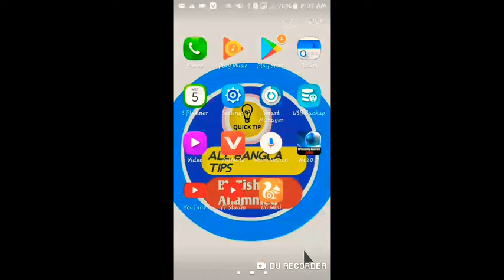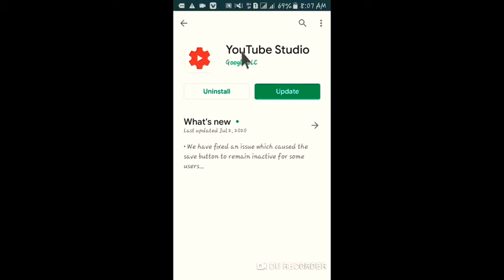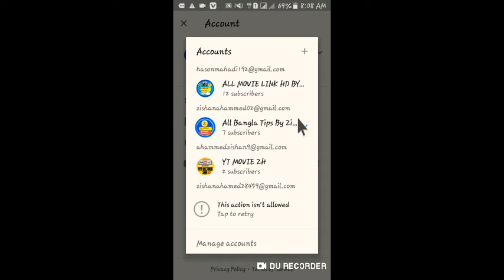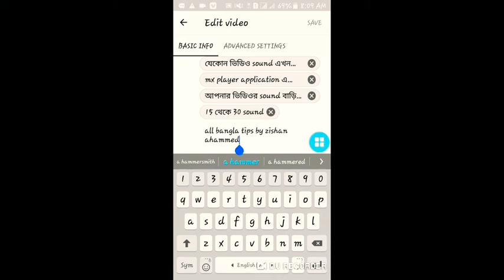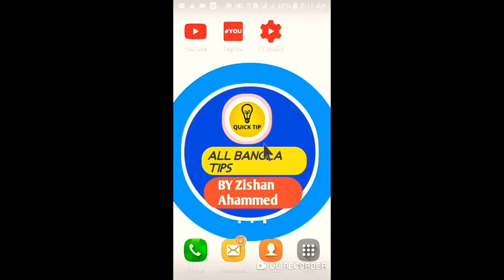আমার YouTube channal search দিলে পাই না কেন?|Why can't I get my YouTube channel search?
🌍আজকের বিষয়:🔻

ℹকোনো বিষয়ে  🙏সমস্যা হলে আমাদের 📱মোবাইল Number এ কল📞 করতে পারেন🔻       (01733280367),(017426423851)

💡HI VIEWS,আশা করি আপনারা ভালো আছেন।তো আপনাদের সুবিধার জন্য আমি এই ALL bangla tips By zishan ahammed এই channel টি খুলেছি।আপনারা এখানে সব ধরনে র সমস্যার সমাধান পেয়ে যাবেন।
  🔴তো আমার এসব ভিডিও গুলো আপনারা মনোযোগ দিয়ে দেখবেন ।

⭐so,আমার ভিডিওটি ভালো লাগলে একটি লাইক করুন ।🌟

All bangle tips All bangle tips channel All bangle tips by zishan ahammed .

📰আর একটি বিষয় আপনাদের যদি কোনো মুভির সমস্যার সমাধান  পেতে চান তাহলে আমার 📶social media সাথে যোগাযোগ করুন ।

 🌎Video Information :🔎🔬

 💡All Bangla tips by zishan ahammed 🔊